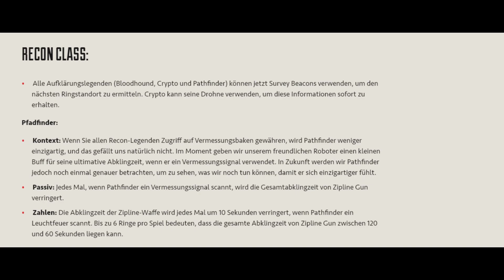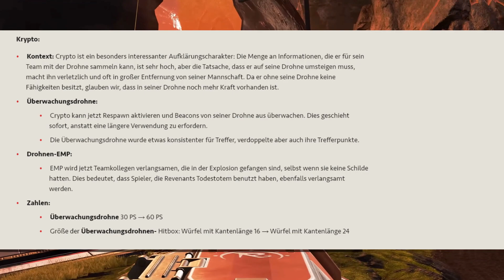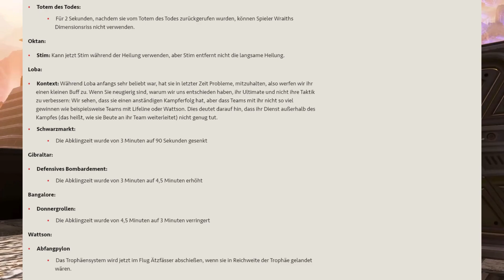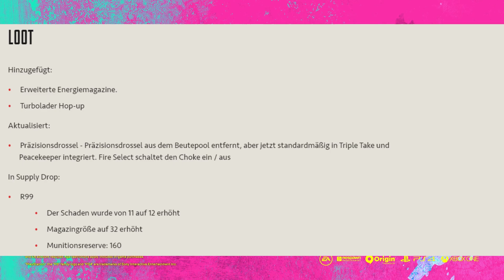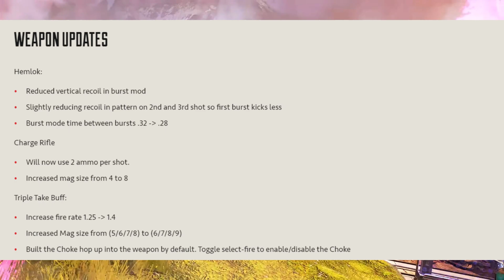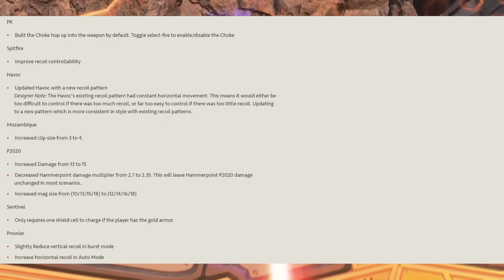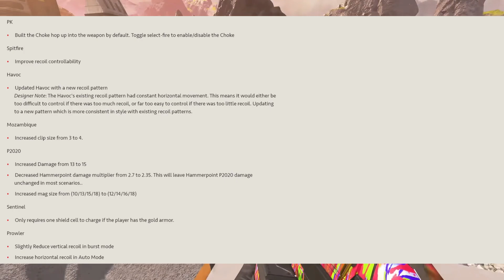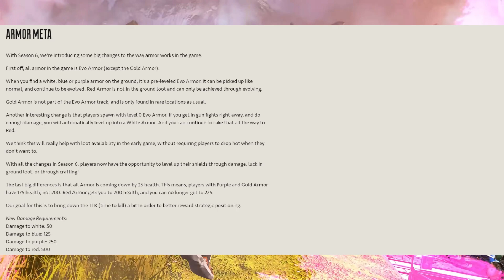Patch Notes Season 6 - Apex Legends | Deutsch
Evo Schild, Legenden, Waffen. Alle Season 6 Balanceänderungen in Apex Legends Saison 6 zusammengefasst

00:00 Begrüßung
00:21 Aufklärer
01:20 Boodhound
02:10 Crypto
03:18 Legenden Buffs/Nerfs
04:53 Loot
07:25 Waffen Buffs/Nerfs
10:08 Evo Schilder

🦊Willkommen bei Starfox Gaming

🦊 Hier erfährt Ihr alles zu Apex Legends
      News, Updates, Leaks und Gameplay